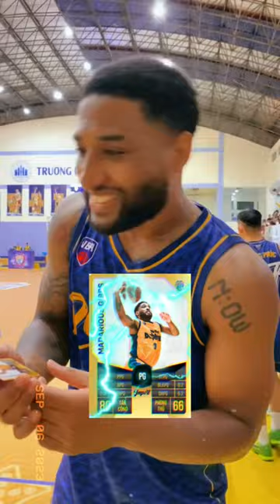Cầu thủ Nha Trang Dolphins khi nhận thẻ VBA Fantasy Pack 2023